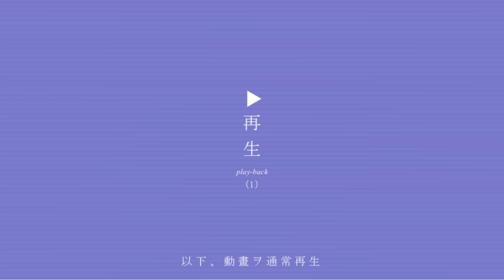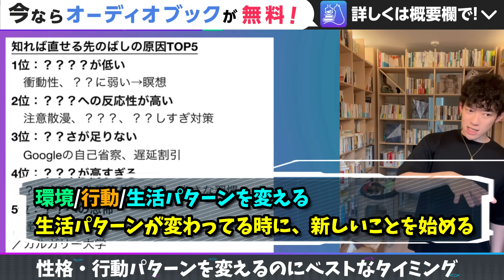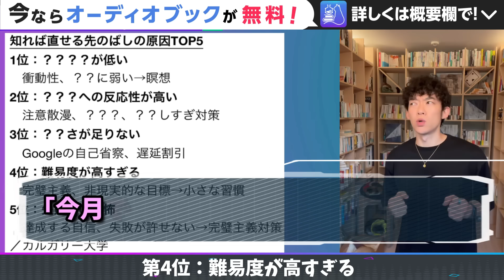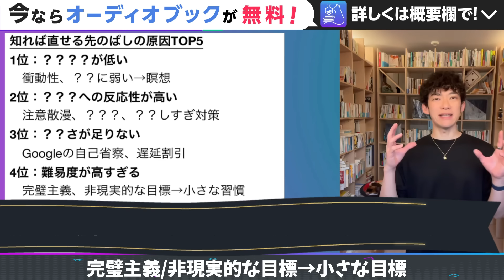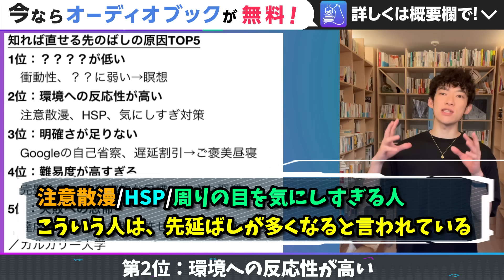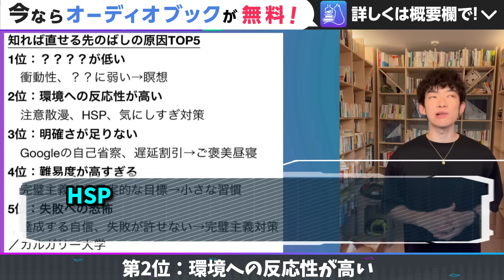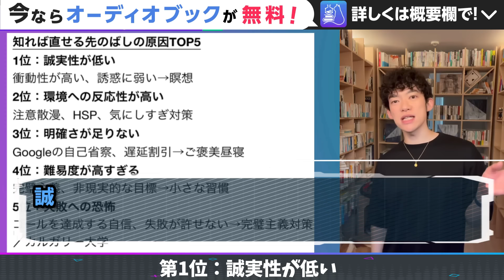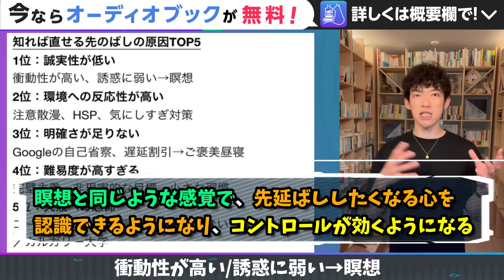【知れば直る先延ばし癖の原因TOP5】ついダラダラする人って、実はアレが原因でした！根本的な問題にさえ対象できれば、先延ばし癖は誰でも直せるので、ぜひ試してみてください！【DaiGo 切り抜き】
0:00 【知れば直る先延ばし癖の原因TOP5】
0:45 性格・行動パターンを変えるのにベストなタイミング
2:52 第5位：失敗への恐怖
4:21 第4位：難易度が高すぎる
5:52 完璧主義/非現実的な目標→小さな目標
7:15 第3位：明確さが足りない
8:29 第2位：環境への反応性が高い
9:37 先延ばしの行動をする時、何を使ってるかを調べる
10:29 第1位：誠実性が低い
11:14 衝動性が高い/誘惑に弱い→瞑想